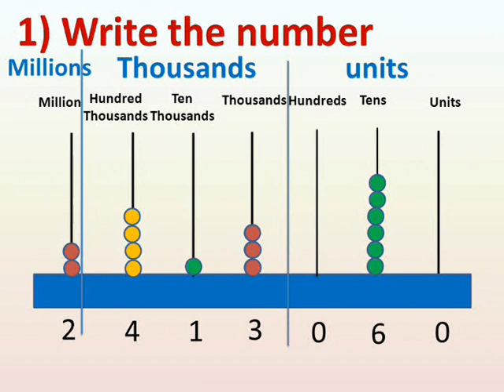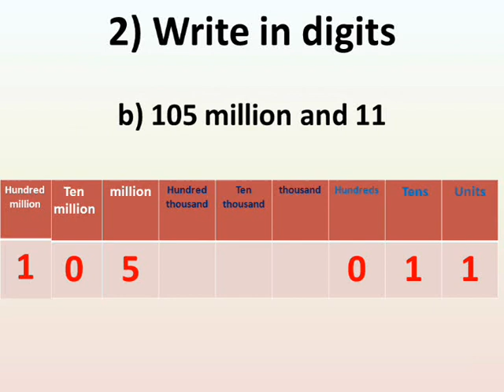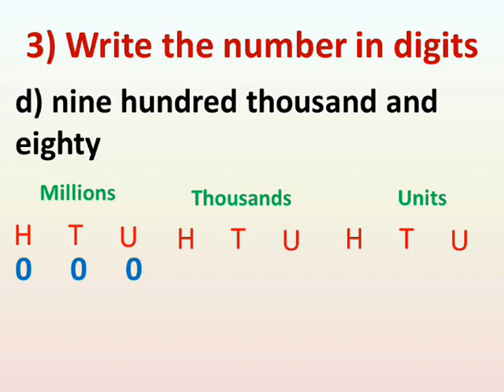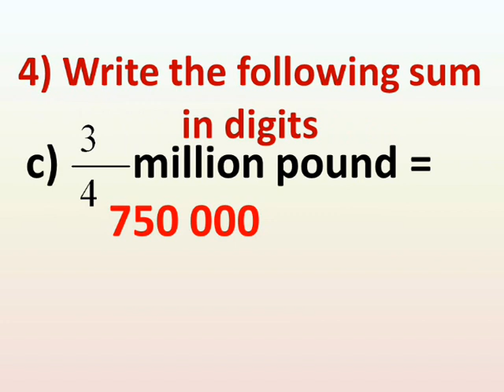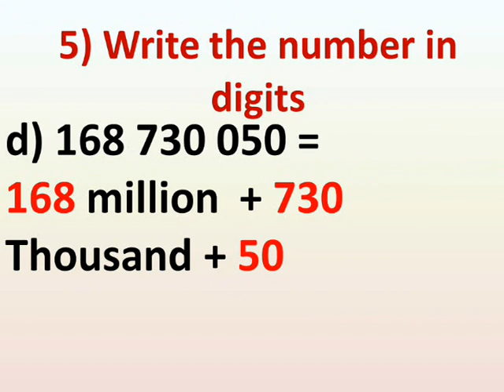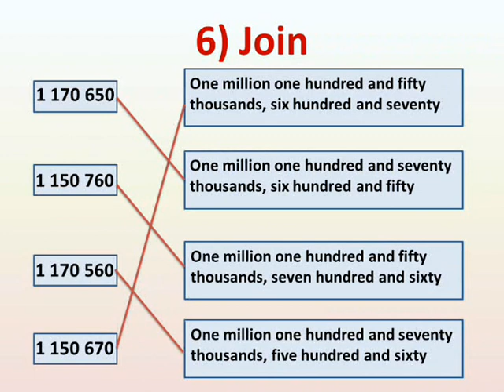primary 4 math lessons first term exercise on millions حل تدريبات ماث رابعة ابتداءي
شرح دروس رياضيات لغات الصف الرابع الابتداءي الترم الاول الوحدة الاولي الملايين